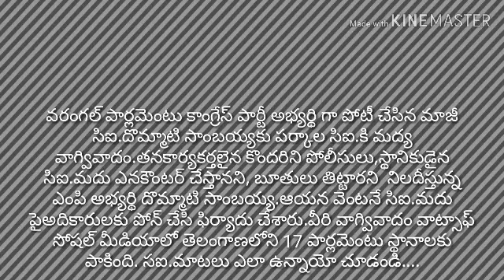T2న్యూస్:పర్కాల:పార్లమెంటు కాంగ్రేస్ పార్టీ అభ్యర్థి గా పోటీ చేసిన మాజీ సిఐ.దొమ్మాటి సాంబయ్యపైర్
పర్కాల:పార్లమెంటు కాంగ్రేస్ పార్టీ అభ్యర్థి గా పోటీ చేసిన మాజీ సిఐ.దొమ్మాటి సాంబయ్యకు పర్కాల సిఐ.కి మద్య వాగ్వివాదం.తనకార్యకర్తలైన కొందరిని ,స్థానికుడైన సిఐ.మదు ఎనకౌంటర్ చేస్తానని బెదిరిస్తూ బూతులు తిట్టారని నిలదీస్తున్న ఎంపి అభ్యర్థి దొమ్మాటి సాంబయ్య.ఆయన వెంటనే సిఐ.మదు పైఅదికారులకు పోన్ చేసి ఫిర్యాదు చేశారు.వీరి వాగ్వివాదం వాట్సాఫ్ సోషల్ మీడియాలో తెలంగాణలోని 17 పార్లమెంటు స్థానాలకు పాకింది. సఐ.మాటలు ఎలా ఉన్నాయో చూడండి.